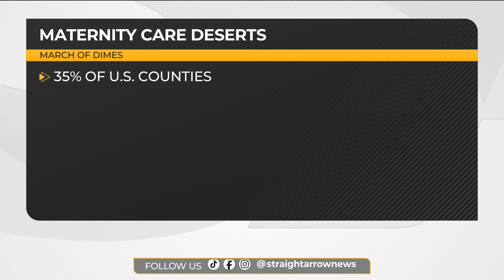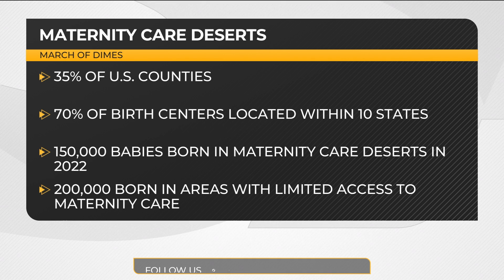New report warns the US faces a maternal health care crisis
The U.S. is facing a maternal health care crisis. According to a new report by the March of Dimes, 1 in every 3 U.S. counties does not have a single obstetric clinician.